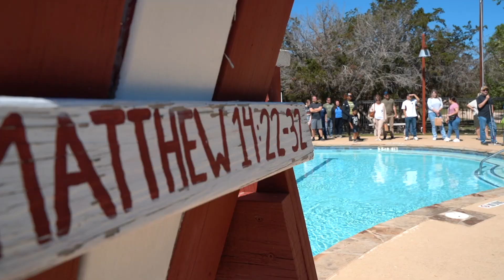DAY AT DCC RECAP